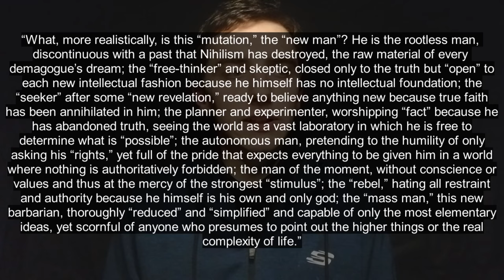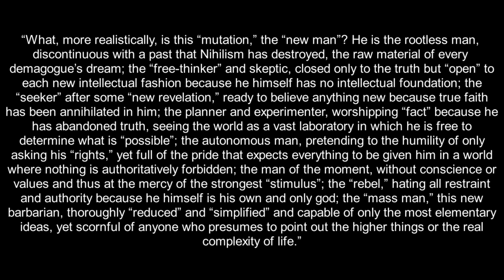Nihilism: The Root of the Revolution | Seraphim Rose | BOOK REVIEW 📚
Book #1 is Nihilism: The Root of the Revolution of the Modern Age by Fr. Seraphim Rose.